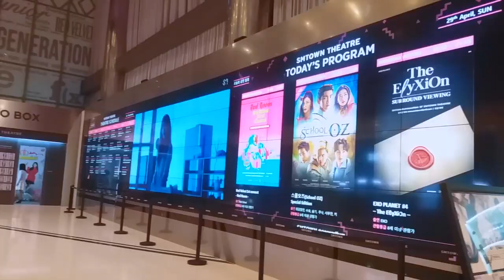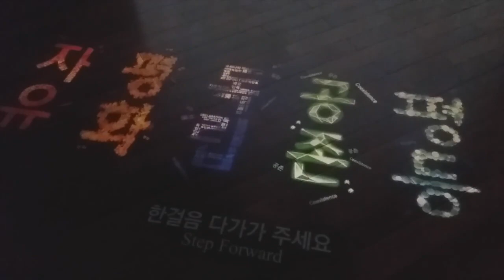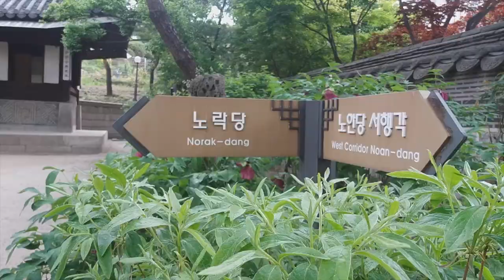landed in south korea and can't wait to come back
Wreszcie udało mi się ogarnąć nagrania z Korei. Chociaż od kilku lat marzyłam o podróży do Korei, to decyzja o wylocie była dość spontaniczna. Po kupieniu biletów, przez ponad pół roku ciężko pracowałam by zarobić na ten wyjazd i czuję się spełniona. I choć byłam tam zaledwie 11 dni, to każdy dzień był pełen atrakcji i wrażeń. Nie zobaczyłam wszystkiego co póki co chciałam, ale nie szkodzi. Wiem, że tam kiedyś wrócę! Cieszę się, że miałam przy sobie dwie wspaniałe osóbki, dzięki którym ten wyjazd był jeszcze bardziej udany.

Finally I managed to put my videos from Korea into one. Even though I've been dreaming about flying to South Korea for some years , last year's decision was spontaneous. After buying a ticket I was working really hard for over a half year to make money for this trip and I feel  fulfilled. Despite being there for only 11 days, every day was full of attractions and sensations. I haven't seen everything what I wanted to see, but it's fine. I know I will come back! I'm glad I had two wonderful girls with me, that made this trip even better.